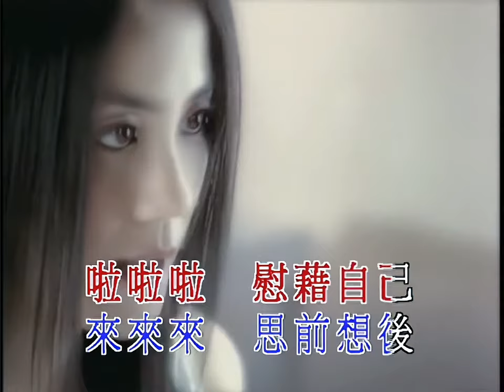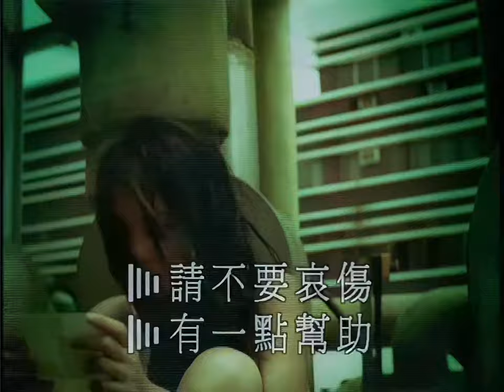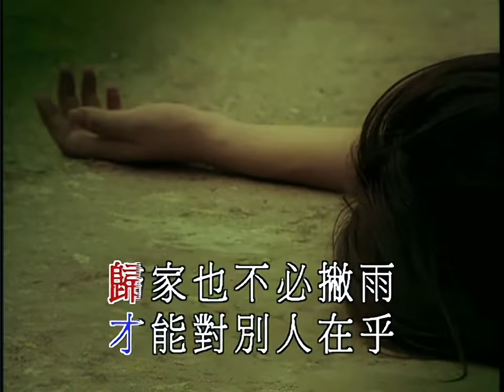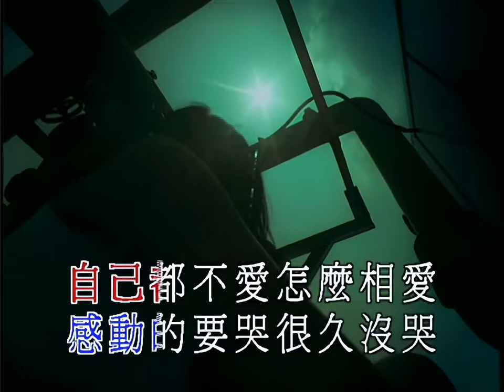王菲 Faye Wong -《給自己的情書 (粵)》Official MV (HD)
REMASTERED 1080p HD 高清
Music video by Faye Wong performing Kap Zi Gei Dik Cing Syu (Love Letter To Myself). (C) 2000 Faye's Music Ltd.